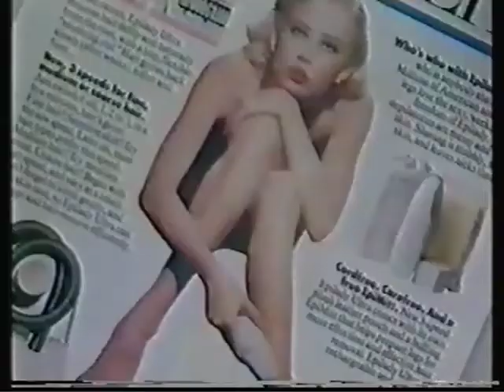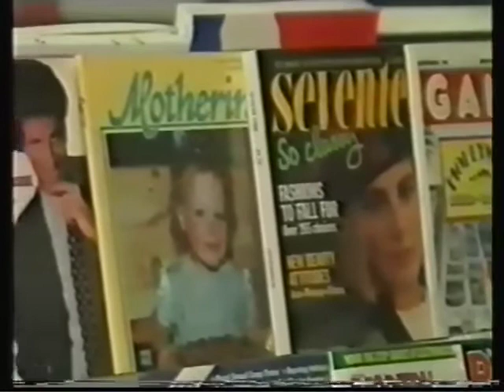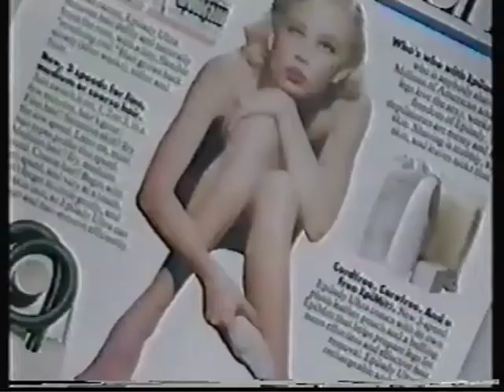Discovering Psychology: Sex and Gender